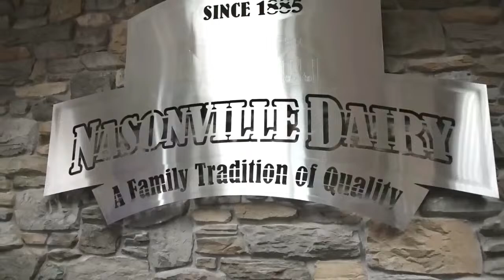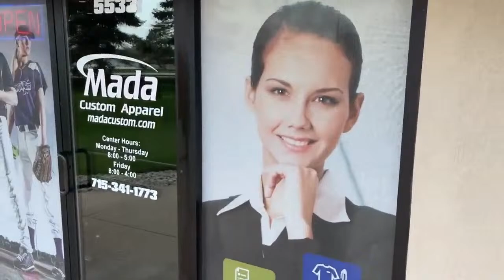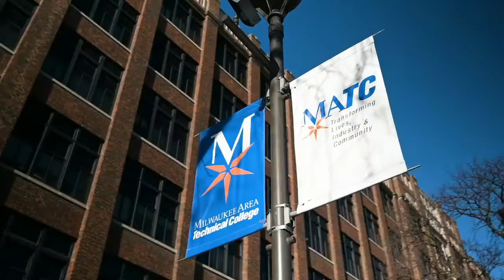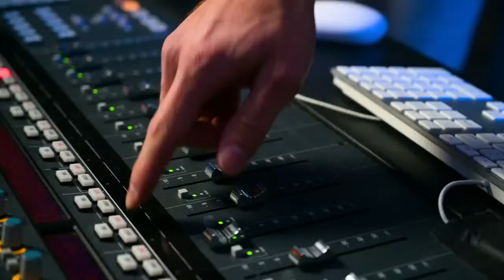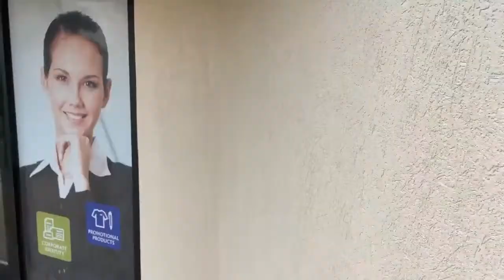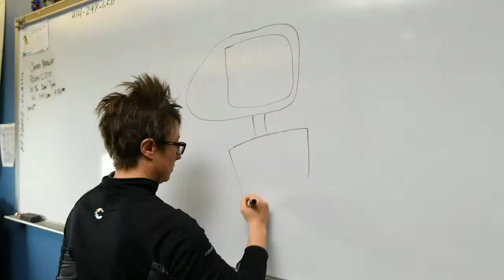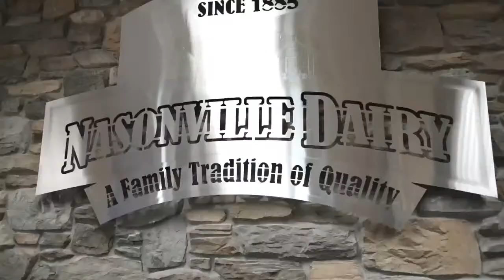Hartford at Kettle Moraine | 2024 WIAA Baseball